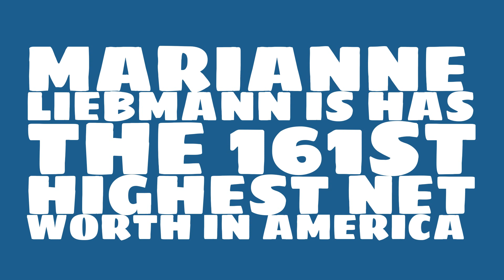Where did Marianne Liebmann get the money?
Watch this video to learn about the 2017 net worth of Marianne Liebmann.